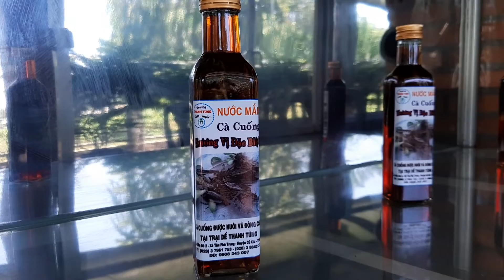Đặc sản nước mắm cà cuống trại dế Thanh Tùng. sđt: 0908243007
Trại dế Thanh Tùng
Địa chỉ: tổ 5, Ấp Bến Đò 2, xã Tân Phú Trung, huyện Củ Chi, tp.Hồ Chí Minh
Chuyên cung cấp giống, thịt các loại côn trùng, hợp đồng bao tiêu sản phẩm, có phục vụ các món ăn đặc sản đồng quê tại chỗ